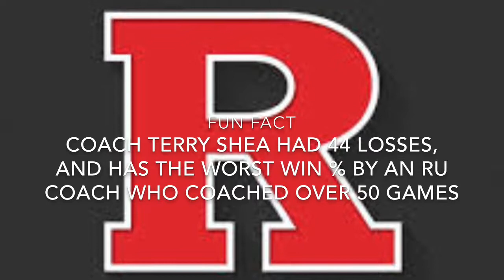Countdown to Rutgers Football Season Opener 44 Days